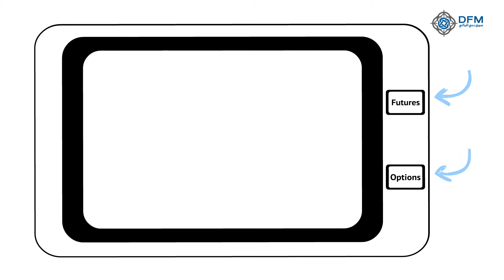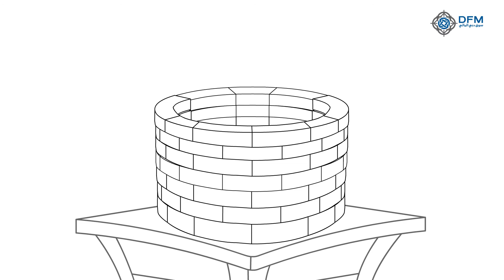Investing in Derivatives